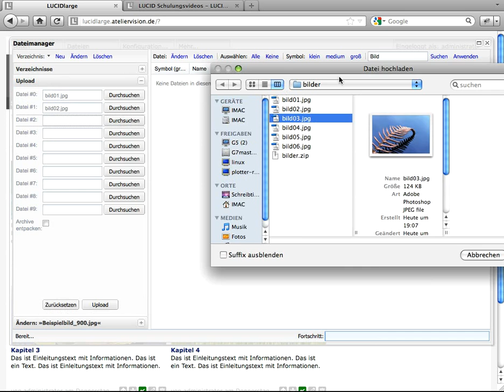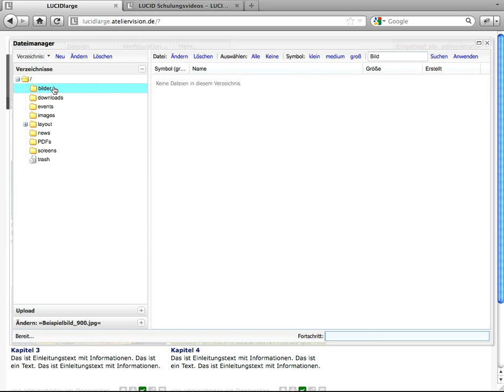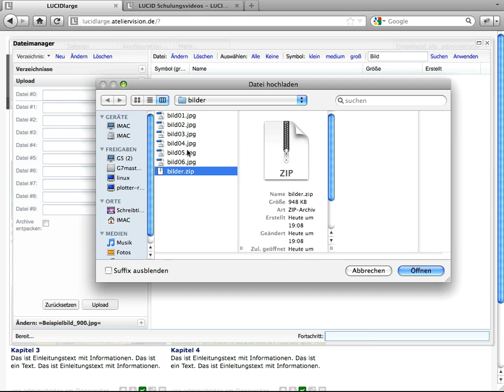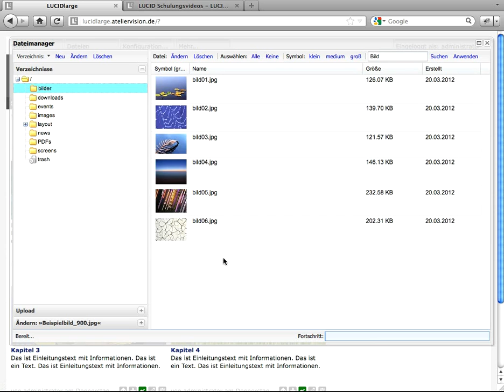05 dateimanager02 - LUCID 1 Schulungsvideo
05 dateimanager02 - LUCID 1 Schulungsvideo